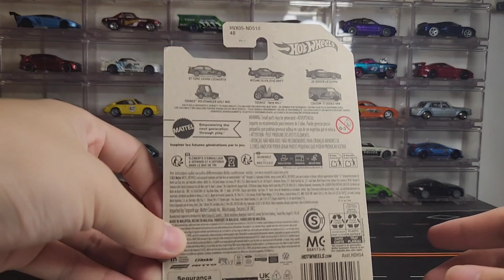Hotwheels Nissan Silvia S14 Drift anniversary edition